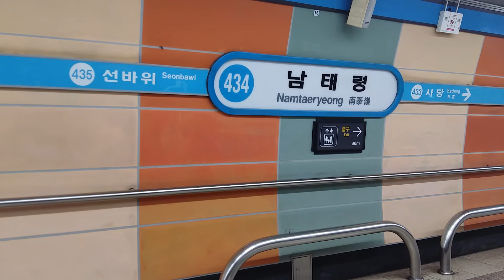(434) 서울4호선 남태령역 역명판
남태령
Namtaeryeong